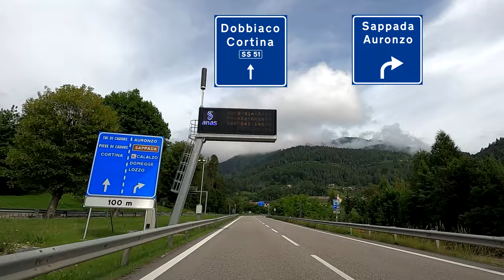Italy: SS51 Longarone - Pieve di Cadore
Strada statale 51 di Alemagne in the Dolomites of Italy.